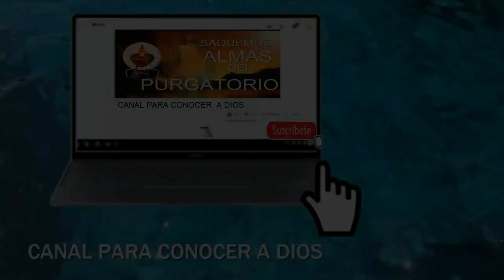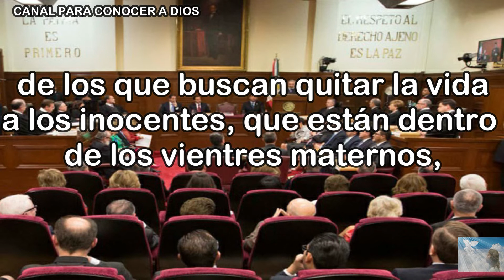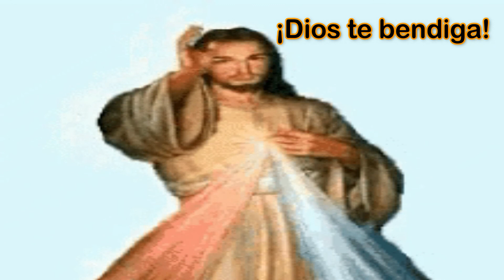Suprema Corte busca prohibir Nacimientos de Navidad en espacios públicos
Hermanos todos en Cristo, el pasado 9 de noviembre la SUPREMA CORTE DE JUSTICIA DE LA NACIÓN, postergó el debate y votación de una sentencia que podría prohibir la instalación de nacimientos de Navidad en espacios públicos de todo México, debido a esto compartimos parte del video en el que la Conferencia Episcopal Mexicana, expresó su grave preocupación y rechazo a este proyecto de Sentencia, a través del Secretario General de la Conferencia Episcopal Mexicana y Obispo de Cuernavaca, Monseñor Ramón Castro Castro.
 Es momento de unirnos primero en oración y hacer actos de reparación y ayunos a nuestro Señor Jesucristo, para que quebrante y convierta los corazones endurecidos de los jueces de nuestro país.

Luego, no permitamos que nos prohíban el colocar los tradicionales nacimientos navideños, en nuestras calles, en nuestras casas, negocios etc.
Ya que como ciudadanos y mexicanos nosotros pagamos nuestros impuestos a nuestro gobierno y tenemos el derecho de pedir que se respete nuestra fe católica.
La postergación de la scjn podría reprogramar la discusión y votación del
proyecto de Sentencia en los próximos días.

Por eso.

¡Súmate!

Para firmar la campaña "Ahora la Corte va contra la Navidad" en la plataforma Actívate, puede ingresar a

Solo con la gracia y ayuda de Dios y de nuestra Madre bendita la Santísima virgen de Guadalupe podemos librar ésta batalla.
¡Viva!
¡Viva la Santísima Virgen de Guadalupe!
¡Viva!